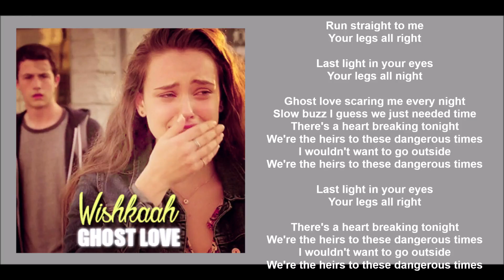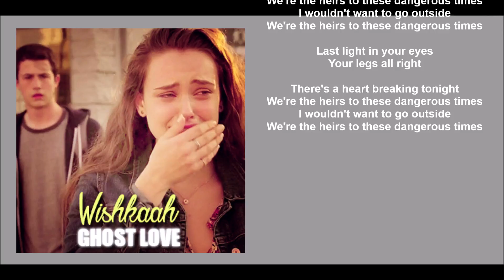Wishkaah - Ghost Love (Lyric video) • 13 Reasons Why | S1 Soundtrack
Tv Series Soundtrack: 13 REASONS WHY